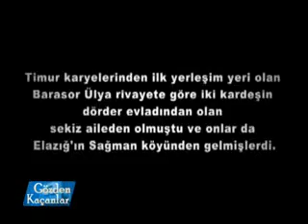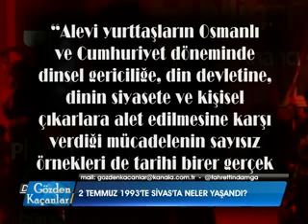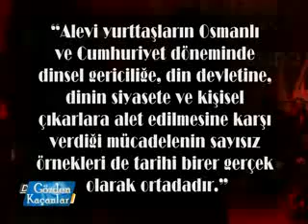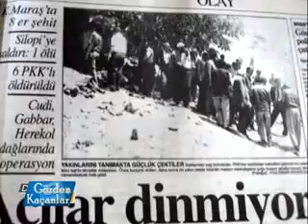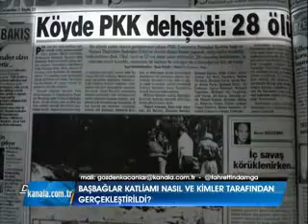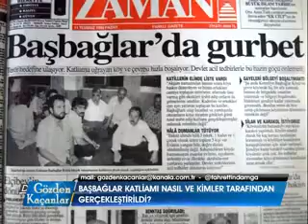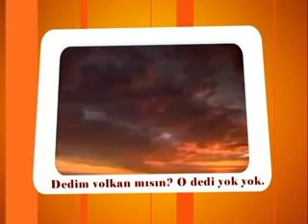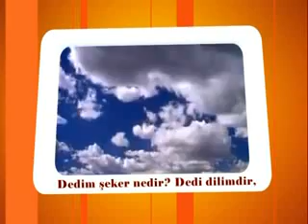Gözden Kaçanlar 2. Bölüm 05 07 2014